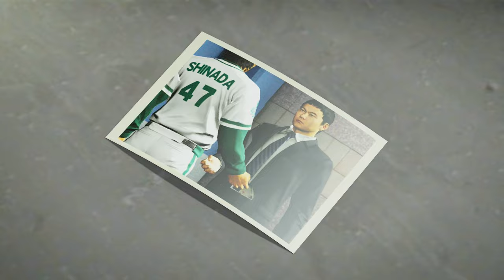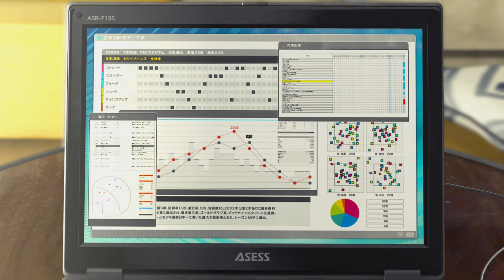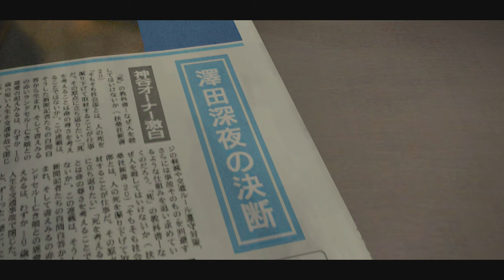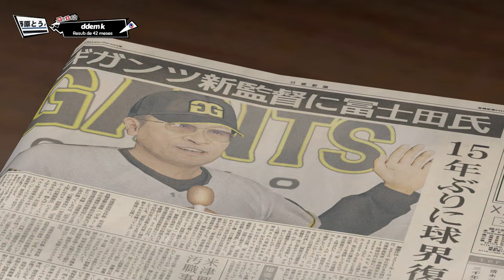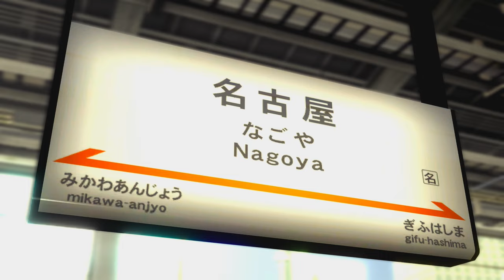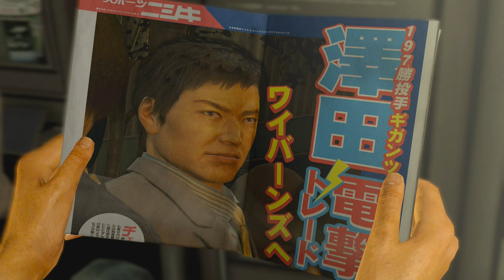YAKUZA 5 - #11 - A FAMILIA DE NAGOYA - Legendado PT-BR